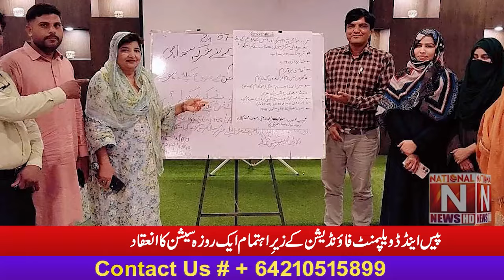'' One day session organized by Peace and Development Foundation '' (National News Nama)